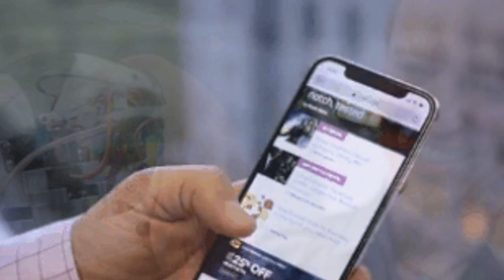Uber test lets some drivers set their own fares - CNET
All-time favorites

2:31